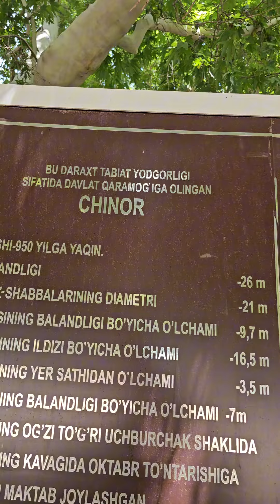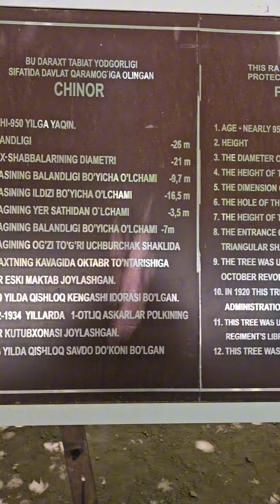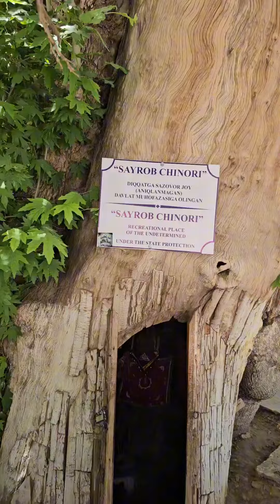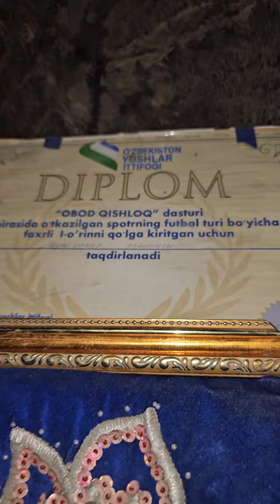1000 ЙИЛЛИК ЧИНОР ОСТИДА КУРИЛГАН МАКТАБ ВА МАХАЛЛА ИДОРАСИ